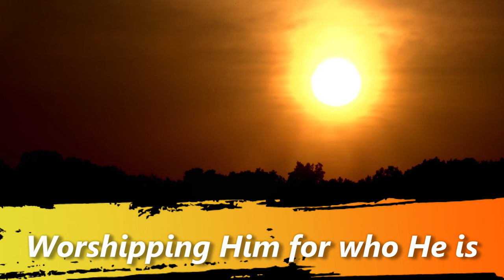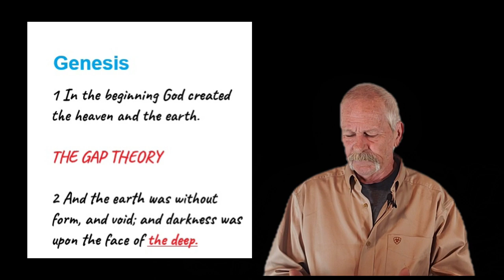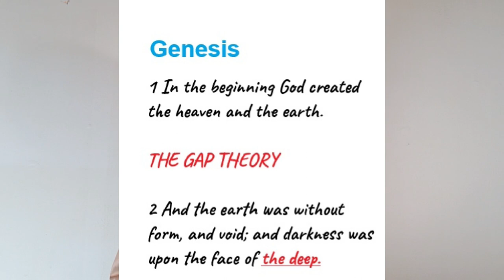We Shall Judge Angels